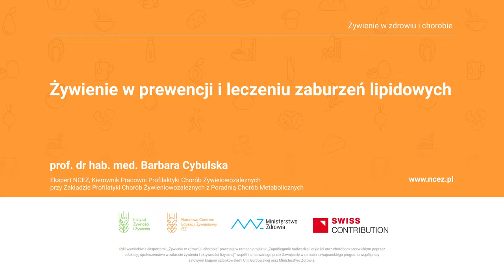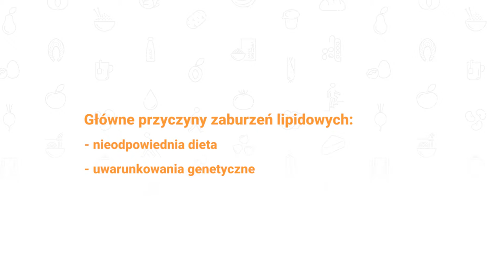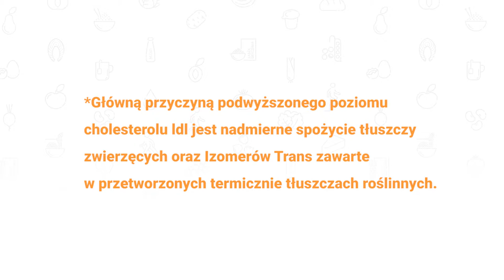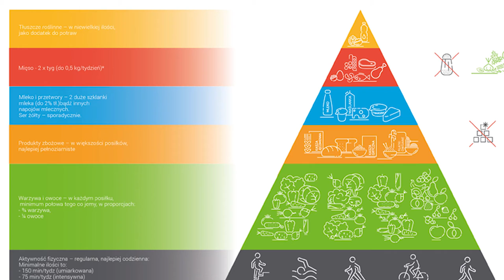Żywienie w prewencji i leczeniu zaburzeń lipidowych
Sprawdź z czym wiążą się zaburzenia i lipidowe i jak je definiować. I czy tylko leczenie farmakologiczne jest skuteczne? Czy w zapobieganiu zaburzeniom lipidowym wystarczające może być postępowanie dietetyczne? Jedno jest zawsze pewne - zdrowy styl życia w każdym stanie ma znaczenie!